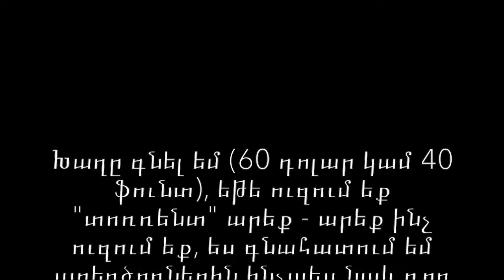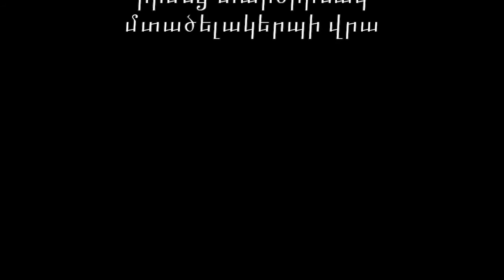Մեկնաբանություն + Dishonored 2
Clips used from the game I have purchased.
This is honest review and critique of the game: Dishonored 2 on Playstation 4.
Language: Armenian